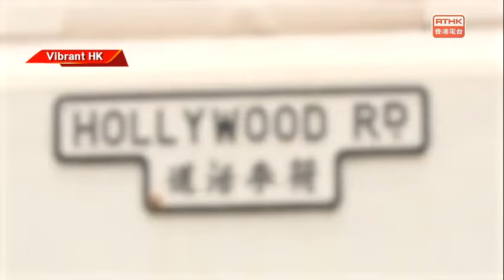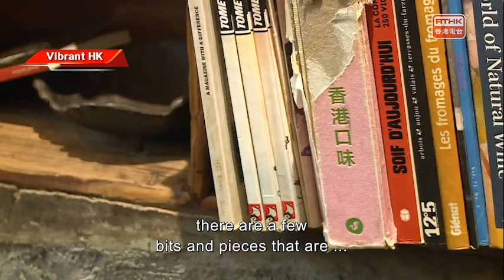Vibrant Hong Kong: Hollywood Road Named World's Second Coolest Street by Time Out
A street in Hong Kong has also made a name for itself on the international stage. Hollywood Road in Central was recently named the second most stylish street in the world by British magazine “Time Out”. Let’s take a stroll there right now.